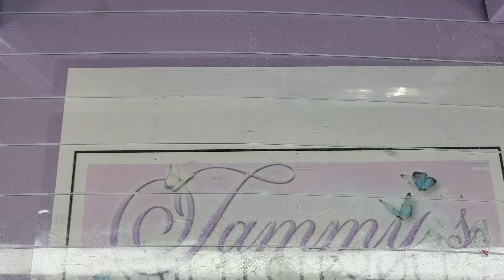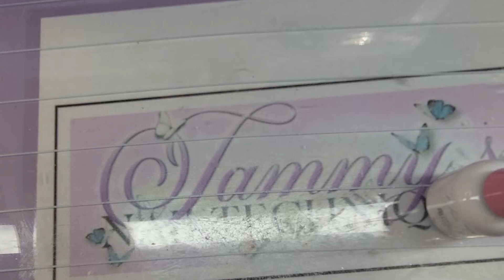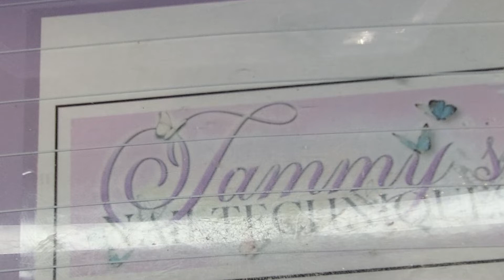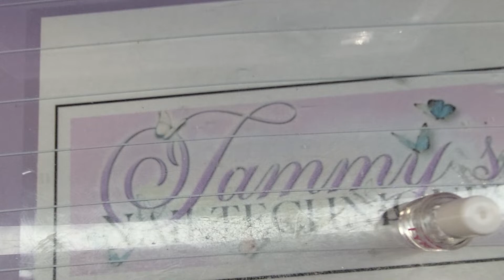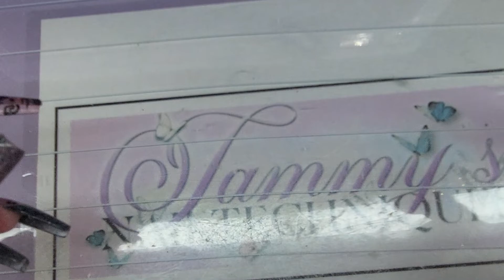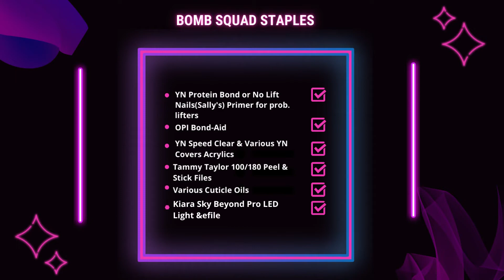Watch Me Work Donna Beginner Friendly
MADAM GLAM DISCOUNT LINK